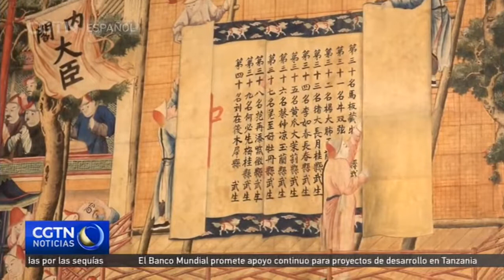España cuenta con uno de los salones chinos más importantes y mejor conservado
Entre las joyas históricas con las que cuenta España, una muy representativa y que aúna la cultura china y española, es el Salón Chino del Palacio de la Cotilla en la ciudad de Guadalajara. Esta auténtica joya arquitectónica, realizada en papel de arroz, se encuentra en uno de los salones del palacio y, en la actualidad, es el único espacio chino de estas características conservado en España.